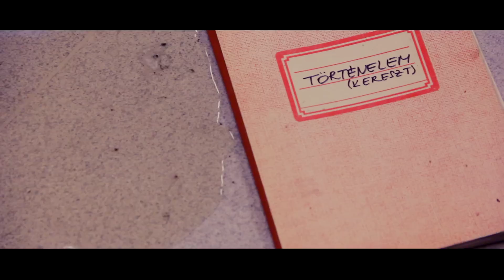43. Juhászszemű Csillagtúra - 2013 Schörétes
Music at the end: Thousand Foot Krutch  New Design.